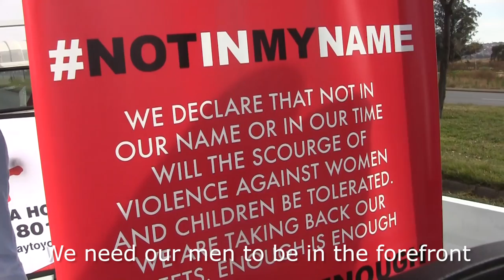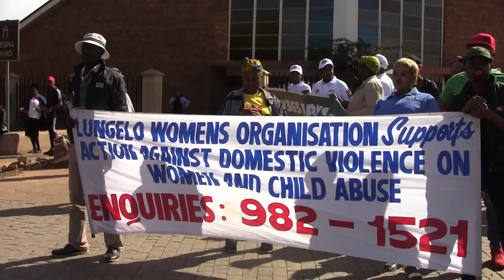Hundreds gathered to protest against gender based violence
NotInMyName, an organization that supports woman and children mobilized hundreds today with a successful march against gender based violence. The crowd was addressed by the Gauteng MEC for Community Safety, Sizakele Nkosi-Malobane, and the Minister for Women in the Presidency, Susan Shabangu.